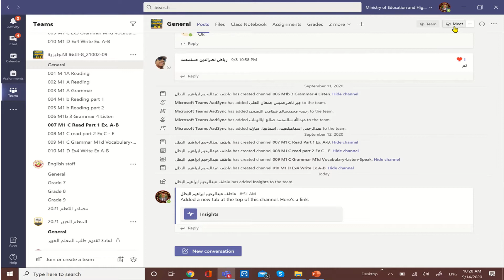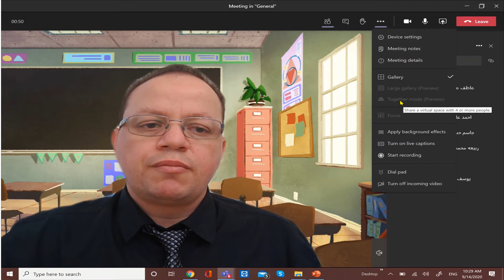كيفية حضور الاجتماعات باستخدام خاصية How to attend Meeting using Together Mood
اجراء الاجتماعات باستخدم خاصية وشاشة تحتوى على صور 47 عضو فى شاشة واحدة بنمط مختلف على هيئة صف دراسي وغيره من المزايا